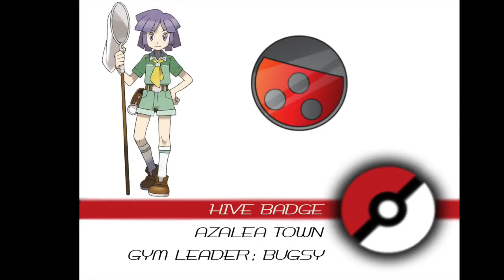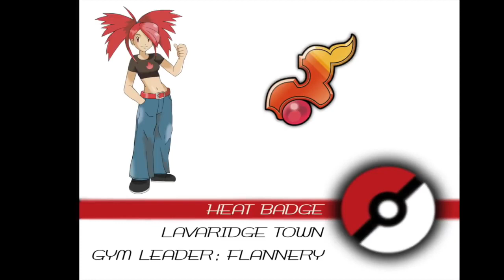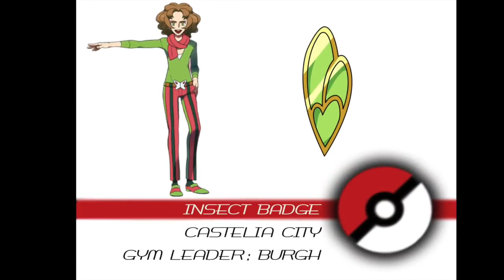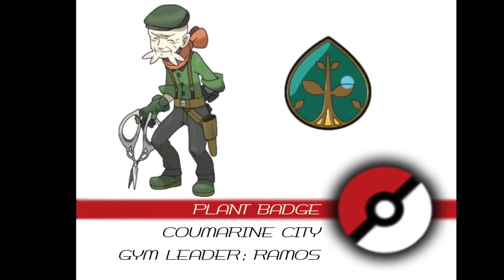All Pokemon Badges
All Pokemon Badges and Gym Leaders.♥️🔘🔶🍀☀️

Kanto
Johto
Hoenn
Sinnoh
Unova
Kalos
Orange Archipielago